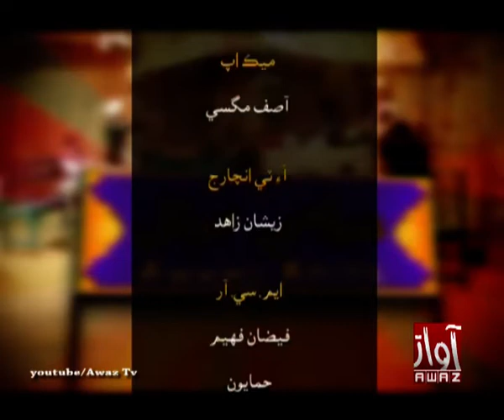Awami hotel 11-07-2017 By Awaz Tv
Awami hotel
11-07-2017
By Awaz Tv